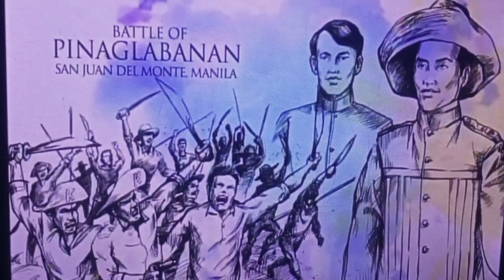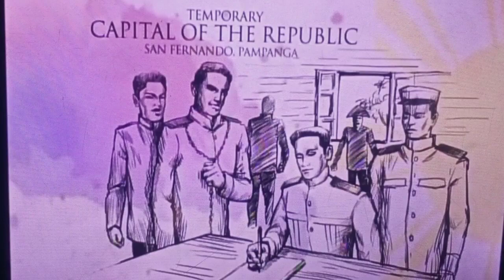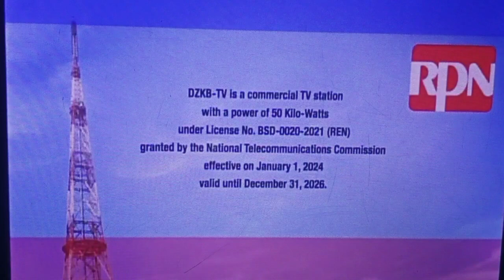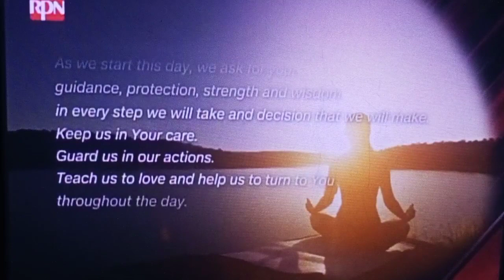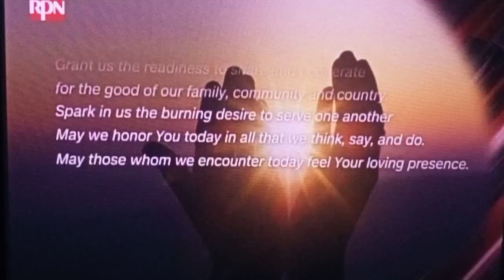RPN TV-8 Bacolod/RPTV Sign On via Cignal Play App (April 8, 2024)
Recorded using my Realme C3 phone
Enhanced audio source via P47 Wireless Bluetooth Headphone

⚠️⚠️⚠️ WARNING ⚠️⚠️⚠️
STEALING THIS VIDEO WITHOUT ANY PRIOR PERMISSION IS A VERY EXTREMELY STRICTLY PROHIBITED. POSTING HATE AND HOAX COMMENTS LIKE "DELETE MO YAN" ARE ALSO VERY INTENSIVE AND EXTREMELY STRICTLY PROHIBITED.